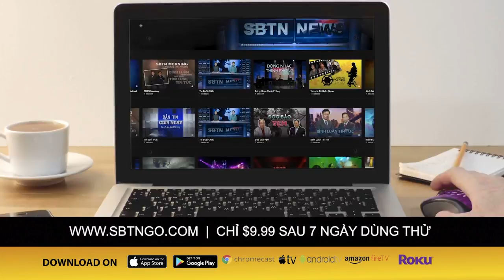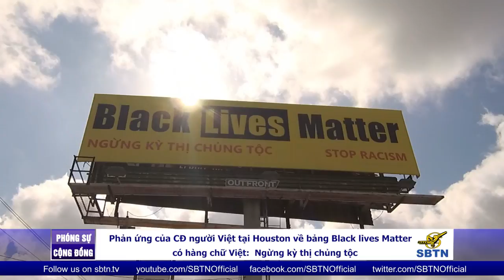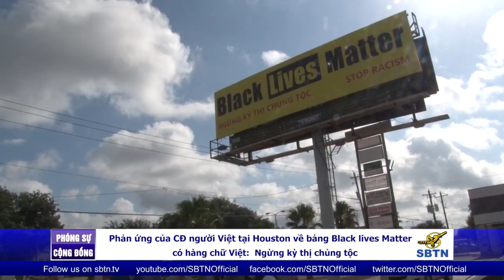PHÓNG SỰ CỘNG ĐỒNG: Phản ứng của CĐ người Việt về bảng BLM tại Houston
Vào lúc 9 giờ sáng ngày thứ Bảy 11 tháng 7, 2020, tại khu vực Baby"s Club nơi đặt billboard BLM, cộng đồng người Việt tại Houston đã có một diễn đàn tự do để lấy ý kiến của đồng hương về sự việc bảng quảng cáo Black Lives Matter ngay trên đường Bellaire là khu buôn bán, sinh hoạt của cộng đồng người Việt đã gây nhiều sự quan tâm và tranh cãi trong cộng đồng người Việt. Nhưng sự việc đã thay đổi sau khi chủ nhân của khu parking có tấm bảng Black Lives Matter đã lo ngại về sự tụ tập tại đây sẽ gây ảnh hưởng không khả quan đến các cơ sở thương mại trong khu vực này, nên buổi diễn đàn đã bị hủy bỏ. Tuy thông báo hủy bỏ buổi diễn đàn vào sáng thứ Bảy, nhưng chúng tôi vẫn thấy có khoảng trên 20 đồng hương và một số cộng đồng bạn đã có mặt tại khu vực đặt bảng BLM, sau đây xin mời quý vị xem một vài hình ảnh cũng như một vài ý kiến phản đối và không phản đối của đồng hương tại Houston về sự việc này.